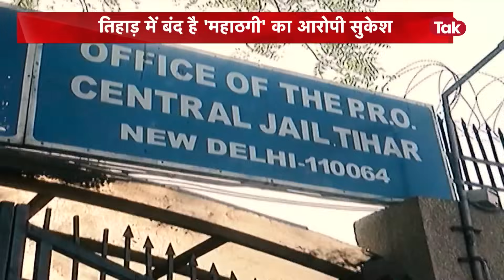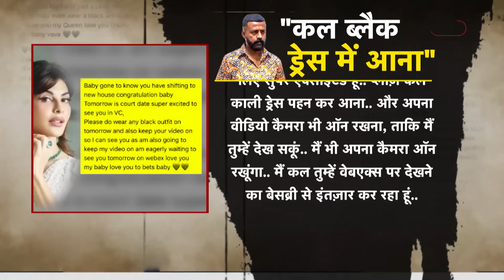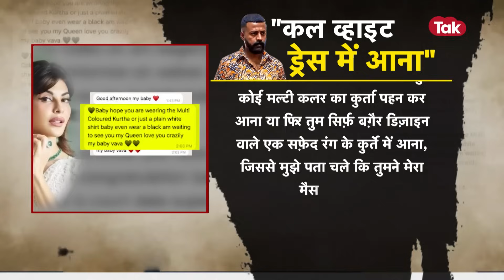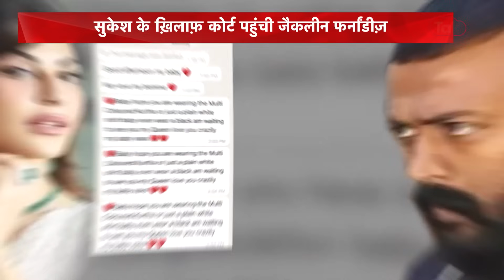TIHAR JAIL में बैठकर सुकेश कुछ ऐसे कर रहा है डर्टी बातें, पूरी कहानी आपको चौंका देगी! | CRIME TAK